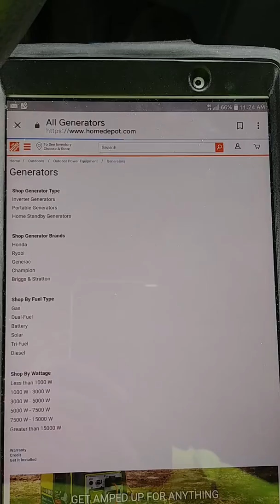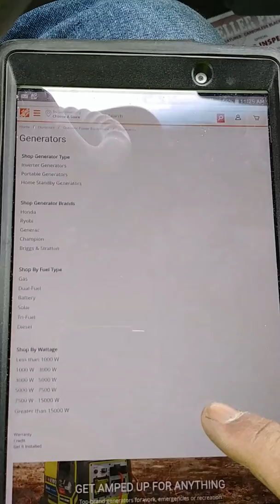Is this net neutrality?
$270 dollar a month cell phone bill for this.